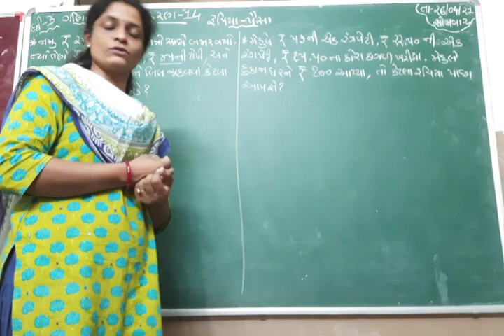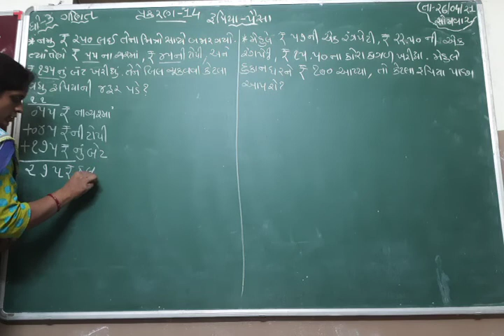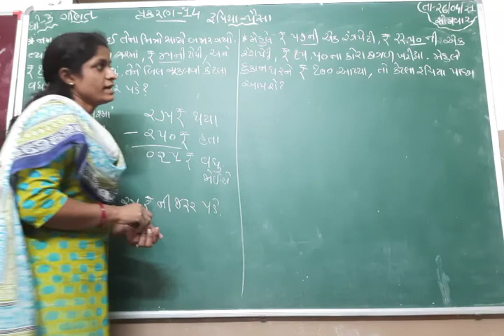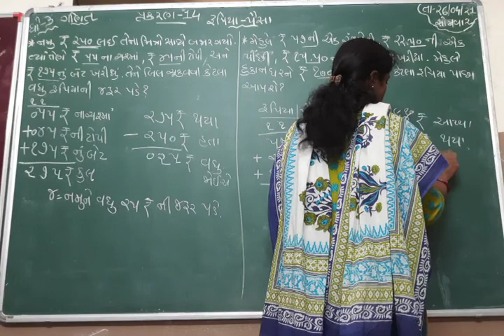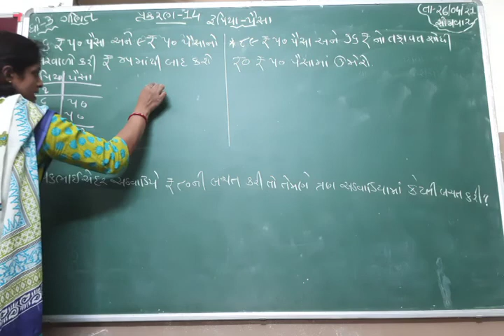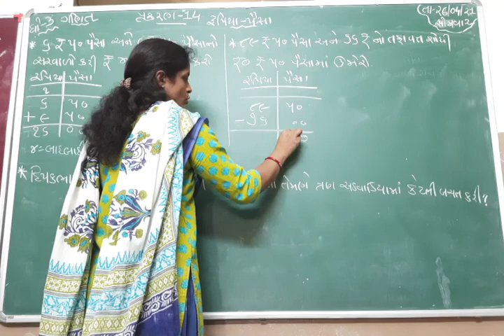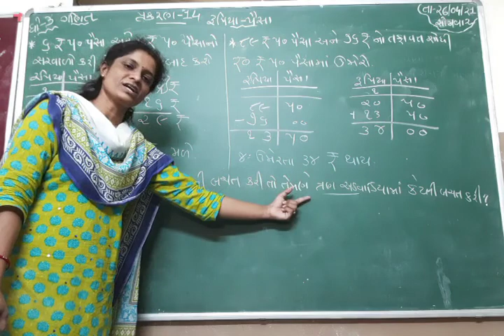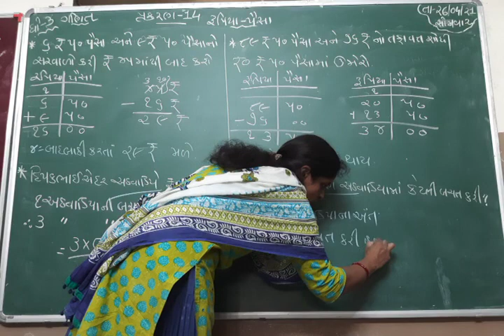saurabh vidhyalaya, Himmatnagar, std-3, sub-maths, chapter-14,part-4..